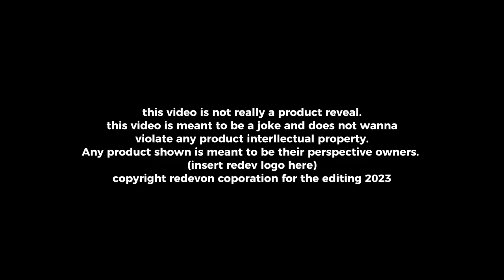The first redev laptop - Trailer